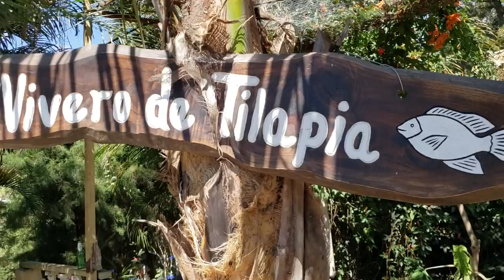DIANA SALE DE SU RUTINA Y VA DE PASEO CON SU ESPOSO - ATACO - P1